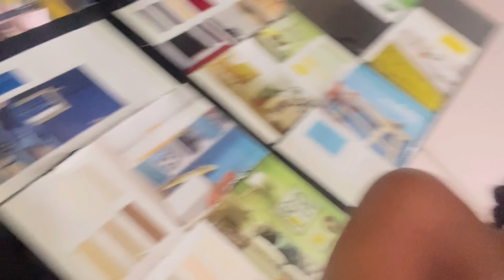BEDROOM MAKEOVER PART 2: STRIPE WALL | NEW DRESSER | NEW FURNITURE | CURTAINS | LED LIGHTS